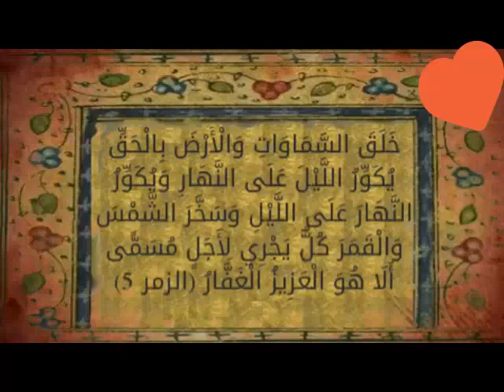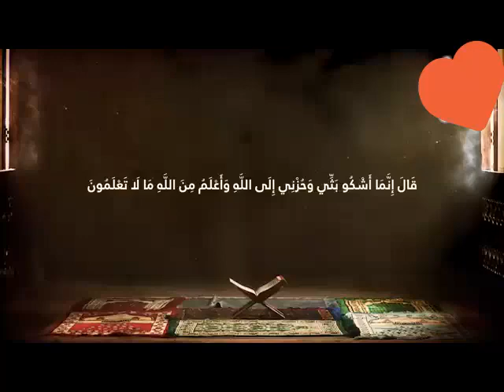قطة مهساس تبشرالمؤمنين الله اكبر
القطط_المفترسه البيضاء في المنام لابن سيرين
الشيخ مهساس المبروك الله اكبر
قط مهساس الشيخ المبروك الله اكبر
الله اكبر_السماء_قطة_مهساس
قطةالشيخ مهساس
الشيخ مهساس ألف شهر_قصص_الانبياء
ASTARBOSS الجديدة رياضية ثقافية تعليمية ترفيهية فريدة من نوعها
افلام وثائقيةافلام قديمة دينية-علمية -مراجعات عامة ونهائية متخصصة
الشيخ مهساس بواسطة افضل كبارمعلمين مصروالوطن العربي لجميع المواد العلمية-الكيمياء-اخبارالرياضة
الشيخ مهساس مواقف وطرائف - فيديوقصيرترفيهي